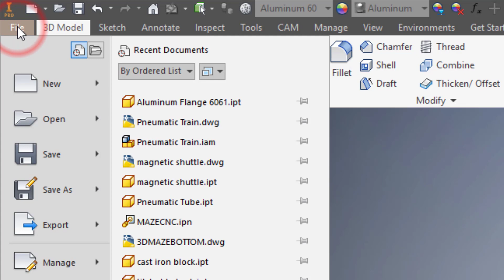Iproperties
How to use Iproperties in Inventor to see physical properties of a part.